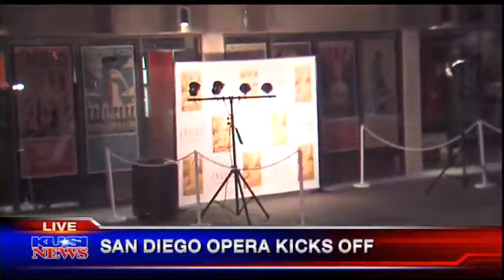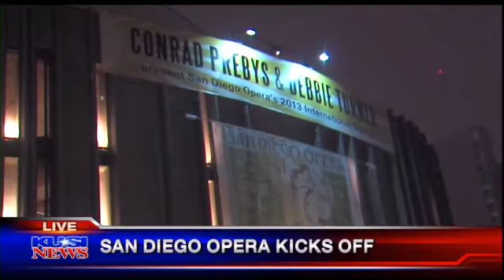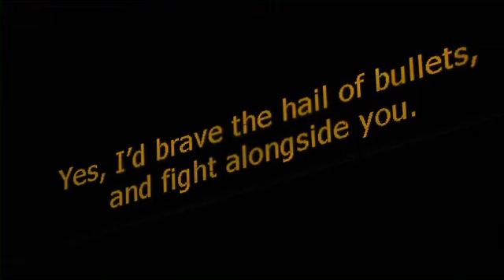KUSI-TV San Diego Opera 2013